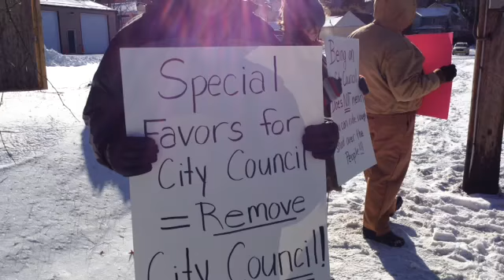Johnstown residents urge City Countil not to rezone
Residents protest a possible zoning chance on Cooper Avenue in the Coopersdale section of Johnstown.